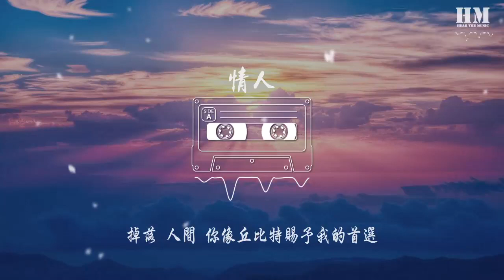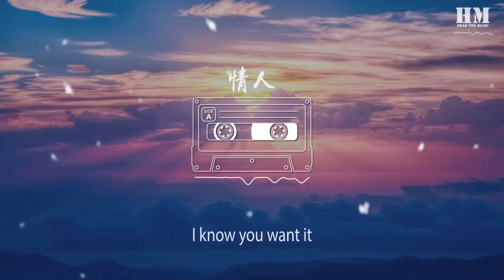蔡徐坤 - 情人『你轻轻一个吻 我疯狂体会』【動態歌詞Lyrics】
情人

00:00 词 : 蔡徐坤、丁彦雪
00:00 曲 : 蔡徐坤、Max Ulver、Andreas Ringblom、 Daniel Schulz
00:00 编曲：Max Ulver、Andreas Ringblom
00:00 制作人 : 蔡徐坤、CHOICE37

00:12 眼色 是幻觉
00:14 泳池边你的身影勾成线
00:17 温热 蔓延
00:20 多少个午夜
00:22 肆无忌惮
00:23 醉梦酣欢
00:25 无意追逐
00:26 无法止步
00:28 热度 包围了我
00:32 All I wanna do is fool around
00:35 我的心在小鹿乱撞
00:38 从日落到清晨的月光
00:41 抱你到天亮
00:43 你轻轻一个吻
00:45 我疯狂体会
00:48 气氛开始升温
00:51 危险又迷人
00:53 I really wanna dance tonight
00:57 Feel a little bit dangerous
01:00 少了些安全感
01:03 做我的情人
01:04 I know you want it
01:12 掉落 人间 你像丘比特赐予我的首选
01:18 靠在 枕边
01:22 ah 光绕过你天使般的脸
01:25 ah 这感觉实在太危险
01:28 能否再对我温柔一点点
01:31 不忍心再带你去冒险
01:34 All I wanna do is fool around
01:36 我的心在小鹿乱撞
01:39 从日落到清晨的月光
01:42 抱你到天亮
01:44 你轻轻一个吻
01:47 我疯狂体会
01:50 气氛开始升温
01:52 危险又迷人
01:55 I really wanna dance tonight
01:58 Feel a little bit dangerous
02:01 少了些安全感
02:04 做我的情人
02:06 I know you want it
02:19 怪这感觉 狂热
02:21 灯光 晃了
02:22 音乐 放着
02:23 感受体温 上升
02:25 妆 花了
02:26 你 晃着
02:27 I know u really wanna
02:29 You know u really wanna
02:32 你轻轻一个吻
02:34 我疯狂体会
02:37 气氛开始升温
02:40 危险又迷人
02:42 I know you wanna dance tonight
02:46 Feel a little bit dangerous
02:49 少了些安全感
02:51 做我的情人
02:53 I know you want it
03:06 Be my lover